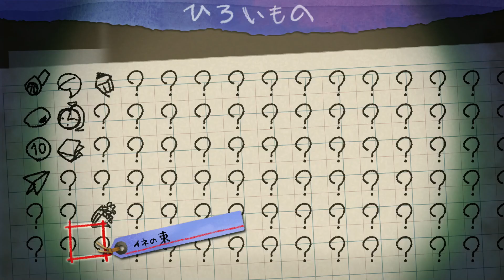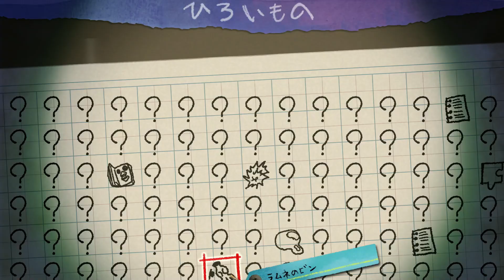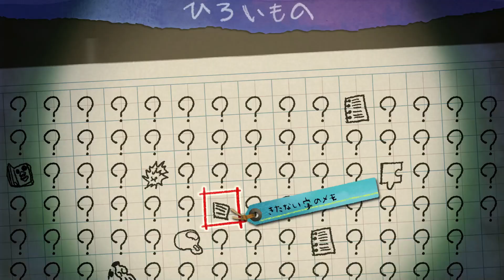[夜廻三] #2 夜道には個性的な怪異が沢山いるようです...(※ネタバレあり)のんびり実況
今回から大人気のホラーゲームである夜廻シリーズの三をプレイしていきます！
前作の知識がなくてもストーリーなどは問題ないようなので
私初めて夜廻シリーズプレイになりますが大丈夫かなと思い始めてみました(*´▽｀*)

色んな個性の溢れる怪異たちがいっぱいでしたねｗ
ほんとにいっぱいいるけど、今後もどんなのが出るのか楽しみですね！

金、土、日、月でそれぞれ違うゲームの配信をやってますので
是非遊びに来ていただけると嬉しいです☆